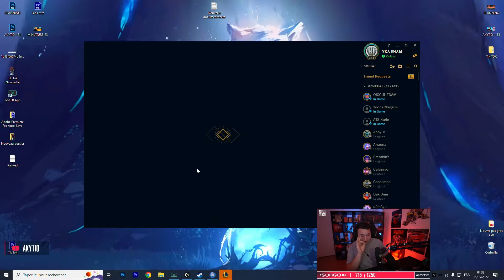LE PASSAGE PLATINE 3 ! (League Of Legends)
Hello !
De 1 vive Taliyah
De 2 aujourd'hui je suis toujours stuck P4